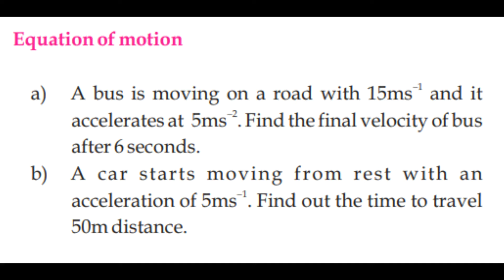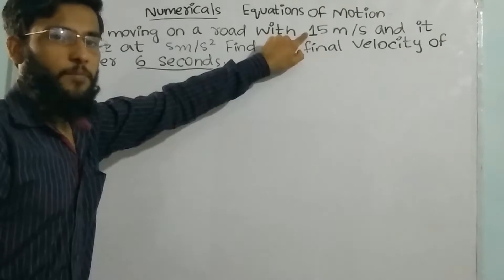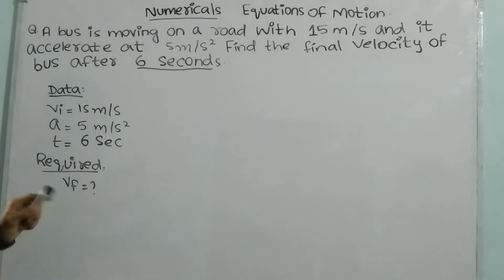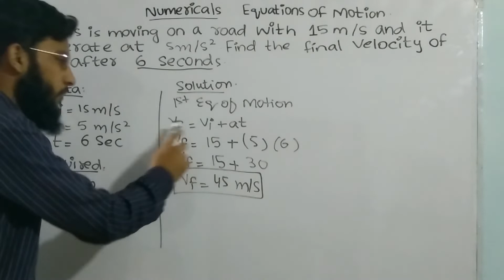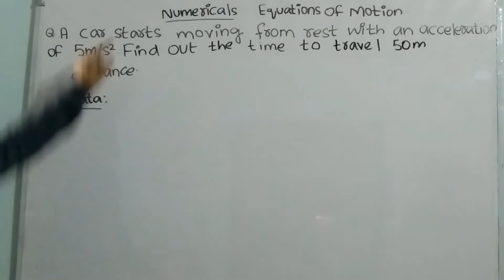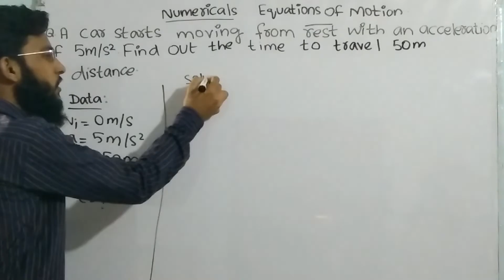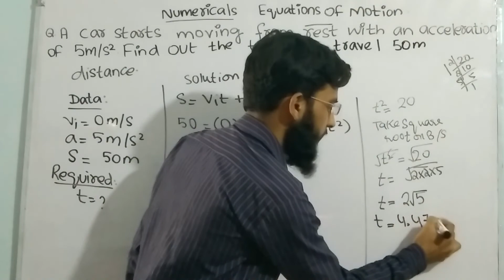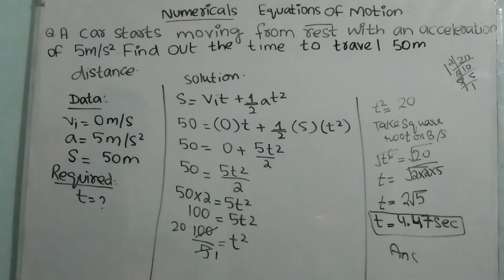Equation of motion numericals || Ch # 2 Kinematics || Class 9 New physics book Sindh Text Book Board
In this video i will tell you about equation of motion important numericals.This topic belongs to 9th class new physics book chapter 02 Kinematics.